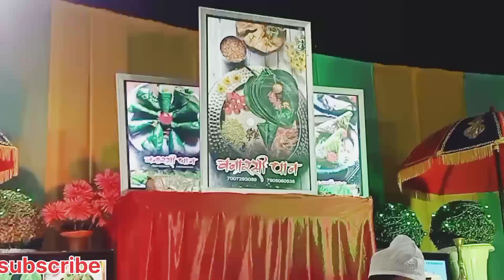marriage party Ramnagar// marriage party Ramnagar varanasi up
marriage party Ramnagar// marriage party varanasi up

Banaras ki shadi 🤗 Masti tym

Banaras ki marriage party
varanasi // Banaras vlog

rachana vlogs